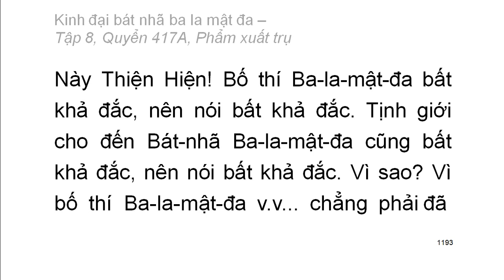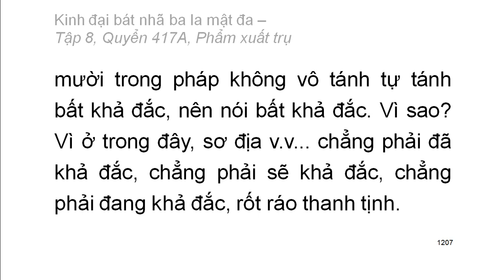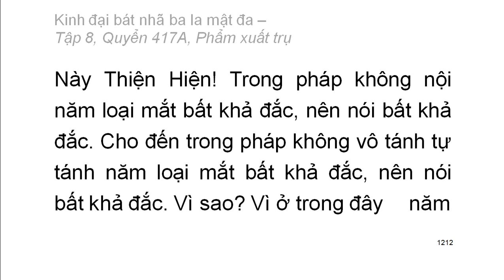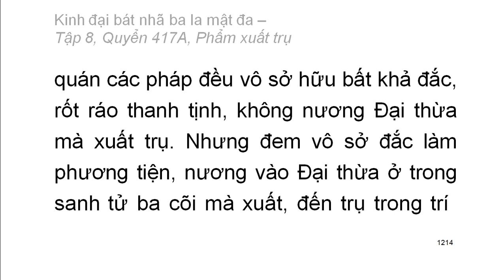600 quyển Kinh Đại Bát Nhã Ba La Mật Đa: Quyển .../600 (tiếp) (đọc lần 2)